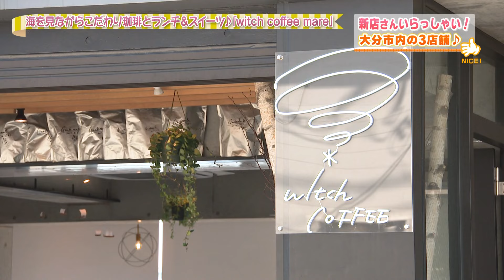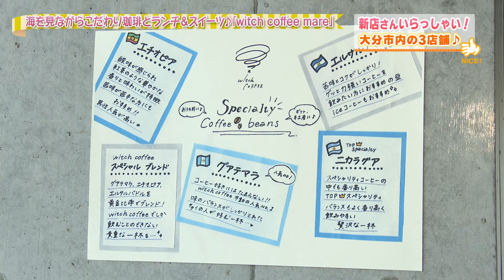【大分市】witch coffee mare（2024年5月22日放送分）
海を見ながらこだわり珈琲とランチ＆スイーツ♪

『witch coffee mare』

🏠住所
大分市いくし生石港町２丁目４−８

⏰営業時間
10:00～17:00

🏖休日
不定休

📝番組概要
2001年に放送を開始した朝の情報番組で、月曜日から金曜日まで大分の話題を毎日お届けします。県内各地のグルメ、イベント、旬の風景など様々な生活情報を中継も交えて日替わりで発信中📡